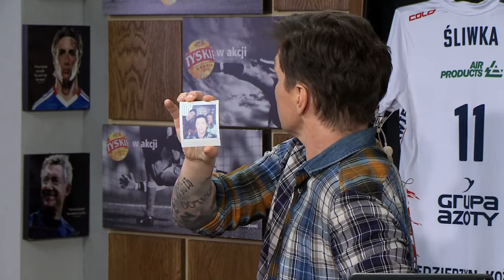HEJT PARK - PRZEJDŹMY NA TY 148 - ALEKSANDER ŚLIWKA PO WYGRANEJ ZAKSY W LIDZE MISTRZÓW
HejtPark - PrzejdźmyNaTy - ZAKSA wygrała siatkarską Ligę Mistrzów! Z tej okazji Aleksander Śliwka odpowiadał na widzów Kanału Sportowego i słuchaczy WeszłoFM!